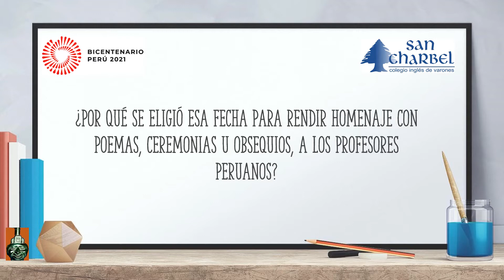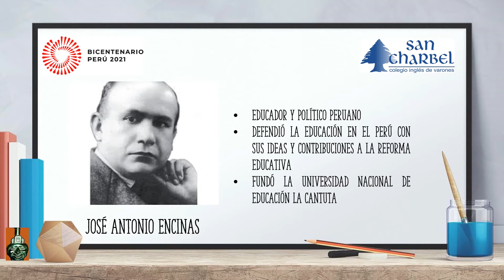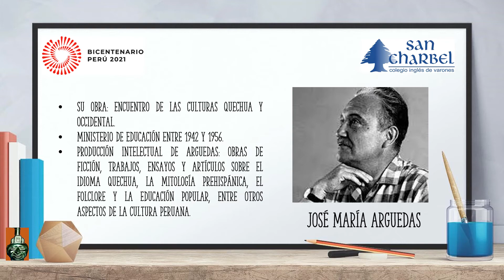Colegio San Charbel - Día del maestro 2021 - Bicentenario del Perú